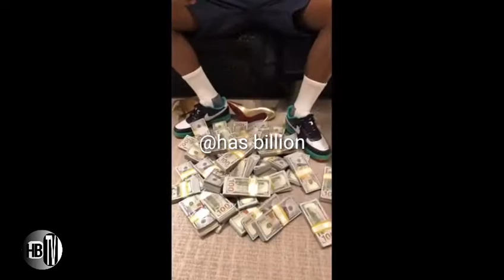LIONEL MESS AMPINDUA CHRISTIAN RONALDO(ngumi ni zaidi ya mpira)